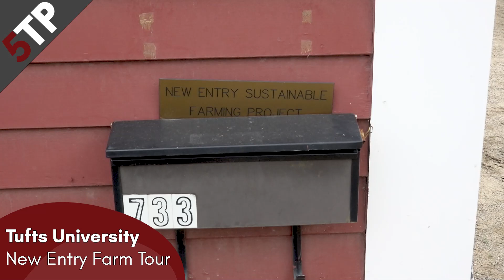Clips from Projects: Farm Tour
Recently, we had the opportunity to put together a farm tour video as part of a live event for the Friedman School of Nutrition Science & Policy at Tufts University. Check out a short clip of the final product!